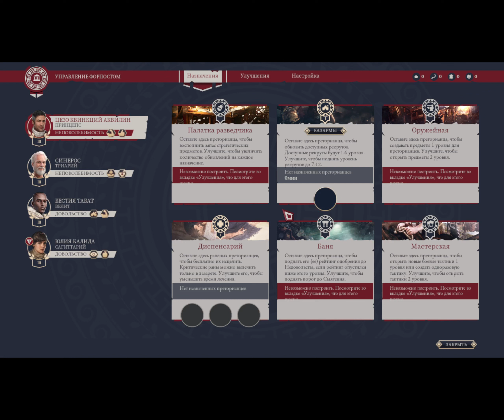Expeditions:Rome (Madness) #7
Доброго времени суток , дорогие друзья. Вы на канале Very Hard Game Mode.
Сегодня представляю вашему вниманию стратегию :"Expeditions:Rome"
Прохождение на самом высоком уровне сложности. Безумие